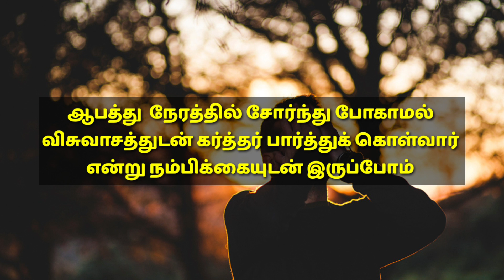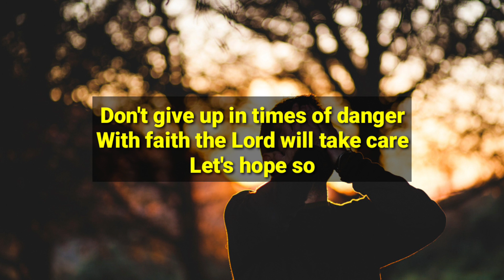TODAY BIBLE VERSE | May 04 | With Jesus